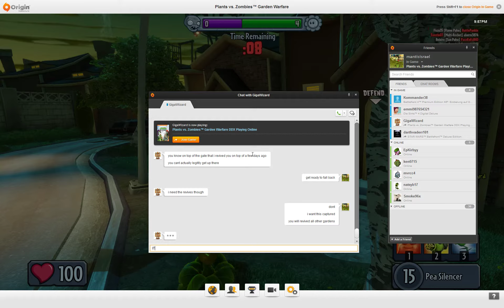PvzGW - main street agent pea 1st garden 21 kills 3.0 per minute 4 boasts 56% involvement